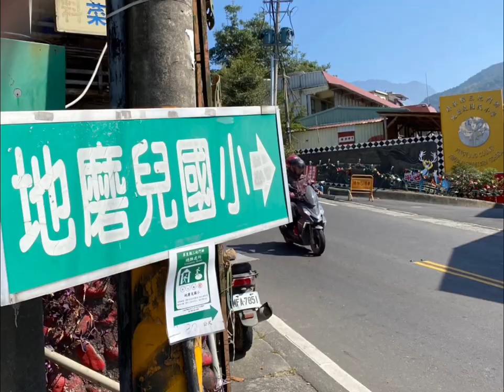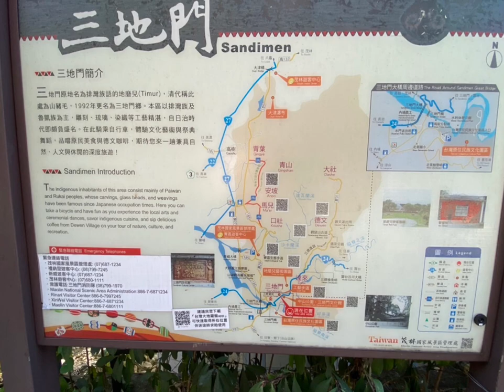三地門鄉、瑪家鄉步行/ 原住民美麗家園/ 石板建築/步行200 個鄉鎮之193